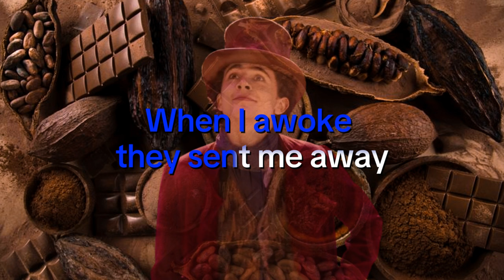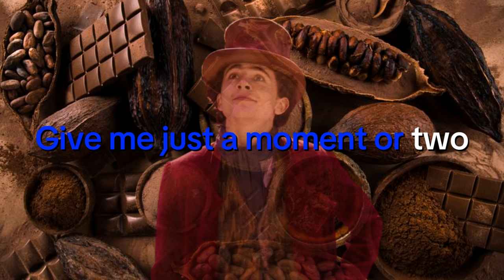Oompa Loompa Song KARAOKE Instrumental (from "Wonka") Hugh Grant & Timothée Chalamet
Lyrics

Oompa Loompa doompety-doo
I've got a tragic tale for you
Oompa Loompa doompety-dee
If you are wise you'll listen to me

Dear Loompaland is both luscious and green
But not conducive to growing the bean!
My job was guarding what little we'd got
You came along and pinched the lot!

Well perhaps I drifted off!

Oompa Loompa doompety-day
When I awoke, they sent me away
I'm disgraced, cast out in the cold
Til I've paid my friends back a thousand fold!

A thousand fold?! You gotta be kidding me!

I repeat
A thousand fold!

Oompa Loompa
Doompety Doo
I've got a little bonus for you
Sit back down and stay in your seat
For a Oompa-loomparous treat

Abacus crunch returned to his home
Banz to her friends, Lottie Bell to her phones
Brave Larry made a triumphant comeback
One day, his ex-wife saw the act
Laughed a lot and took him back

Oompa Loompa doompety day
But what of Mrs. Scrubbit an Bleacher, you say?
Give just a moment or two
And I'll Oompa Loompa show it to you

(Uh, I do beg your pardon
What is wrong with this infernal machine?)
I'll show it to you
(There, much better)